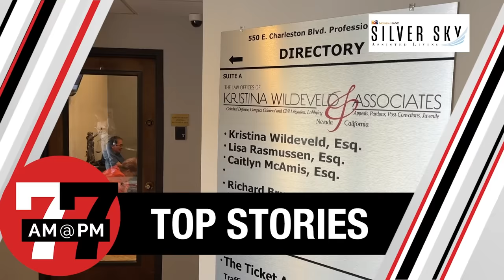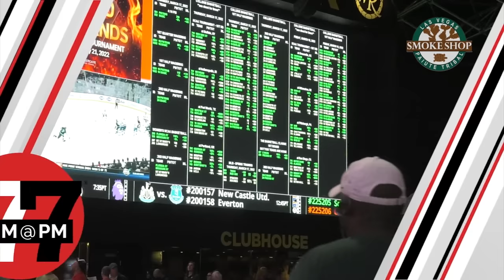Las Vegas News | 7@7 PM for Friday April 19 2024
A witness in the Summerlin law office shooting recalls 'devastating' moment, a high-level wynn executive leaves the company, a North Las Vegas man was put in the Nevada 'black book' for stealing casino chips and more on 7@7.